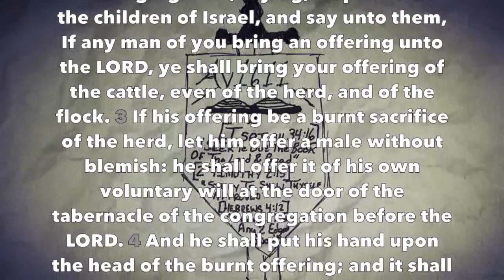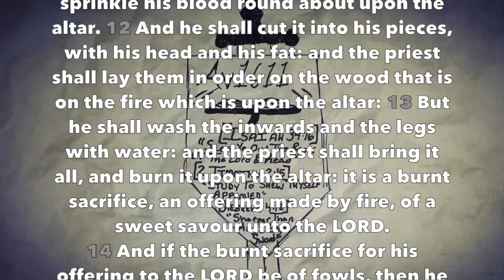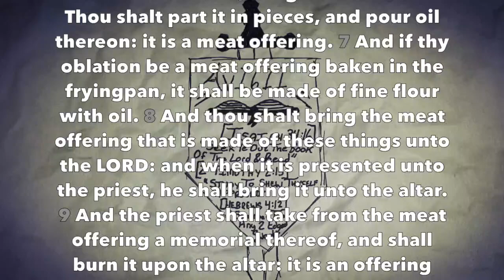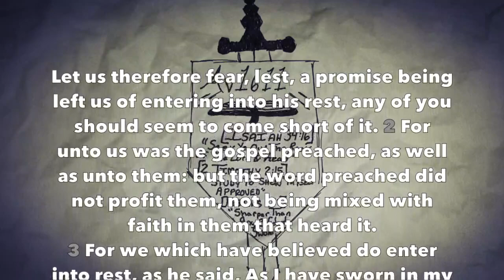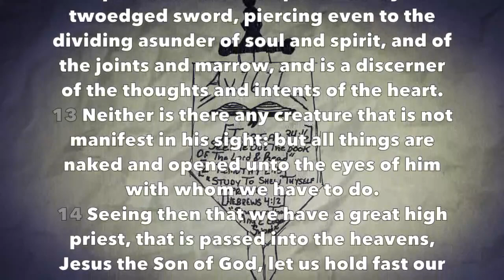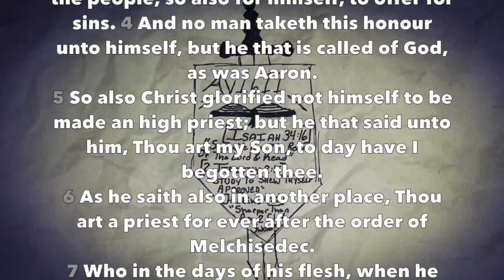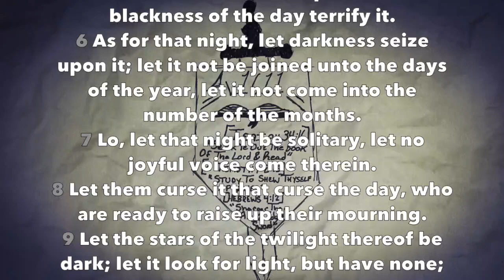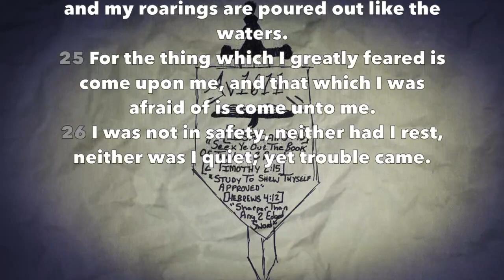Daily Bible Reading #45 - (Lev 1-2, Heb 4-5, Job 3)